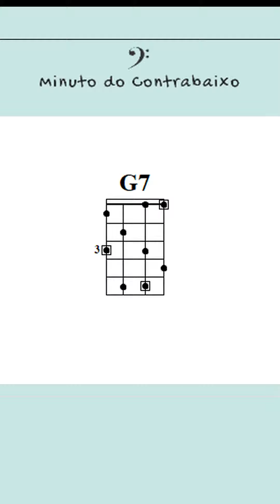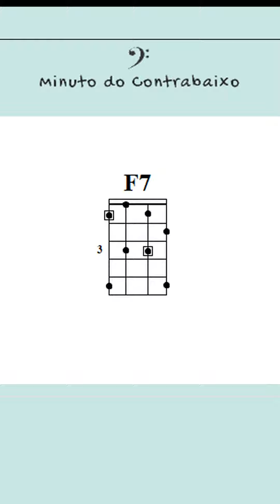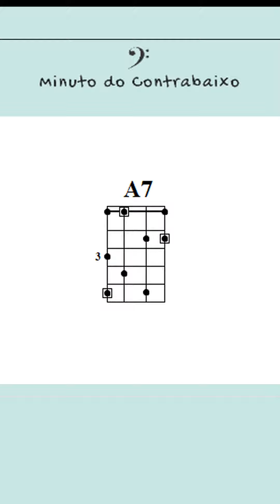Jazzblues em Dó - Backing Track para contrabaixo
Play along sem contrabaixo. baixista backingtrack contrabaixo jazz cifra estudo baixistasincero jazzblues blues bossanova baixistas baixonatural baixobrasil bassless bassguitar .